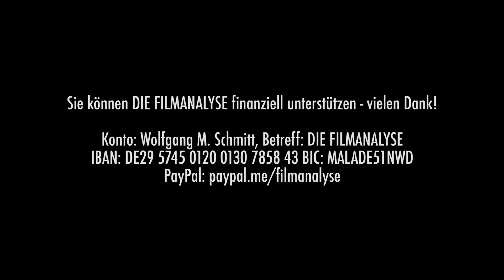Unser digitaler Horror: CHILD'S PLAY - Kritik & Analyse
Verwandelt die Digitalisierung unseren Alltag in einen Horrorfilm? Wie dieser aussehen könnte zeigt uns jedenfalls Lars Klevbergs Film "Child's Play", ein ambitioniertes Update von Tom Hollands "Chucky - Die Mörderpuppe" von 1988. Nicht mehr ist es irgendein fauler Voodoo-Zauber, der die harmlose Puppe in ein gefährliches Monster verwandelt, jetzt ist es die KI-Technik, die für Angst und Schrecken sorgt. Doch was lief bei der Programmierung von Chucky schief? Worin steckt das revolutionäre Potential der neuen Technologie? Mehr dazu von Wolfgang M. Schmitt im Video!

Literatur:
Cory Doctorow: Wie man einen Toaster überlistet. Novelle. Heyne.

Betreff: DIE FILMANALYSE
IBAN: DE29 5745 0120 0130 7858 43
BIC: MALADE51NWD

In Teil 2 des Arthaus-Spezials von KINOPLUS sprechen wir u.a. über David Lynch und Louis Malle
In der aktuellen KINOPLUS-Folge sprechen wir u.a. über VOX LUX, LEID UND HERRLICHKEIT und THE PUBLIC